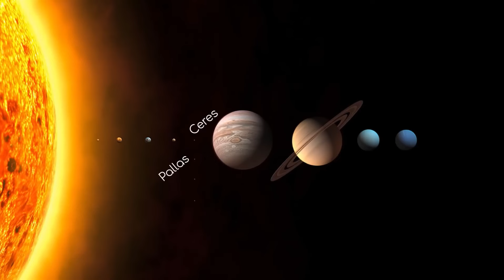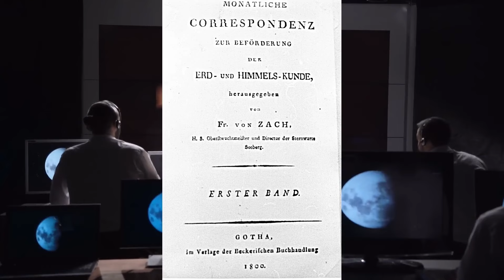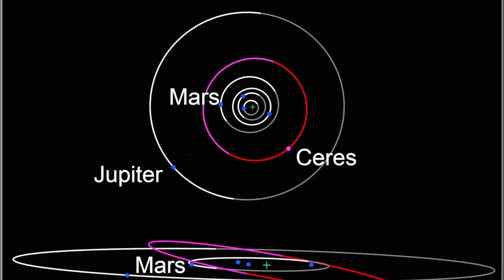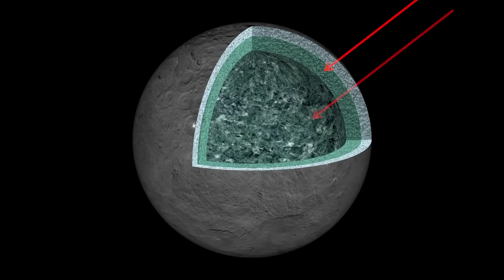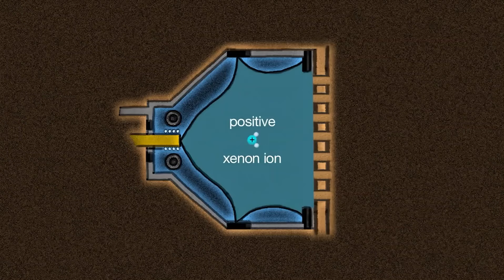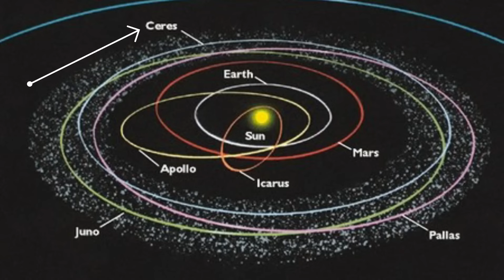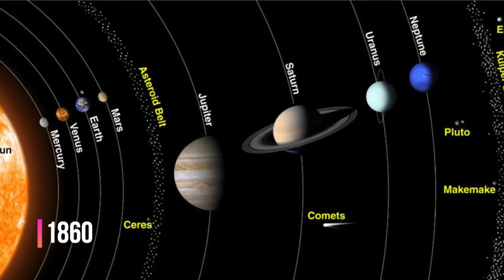Ceres The Closest And Smallest Dwarf Planet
Planet Ceres Closest And Smallest Dwarf